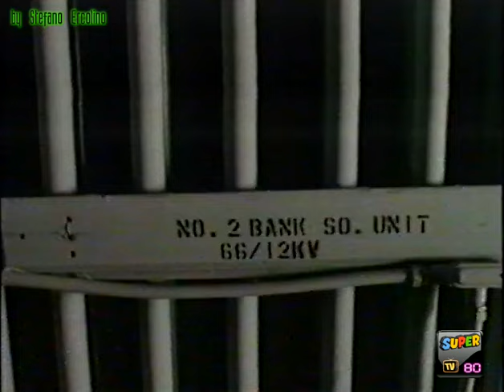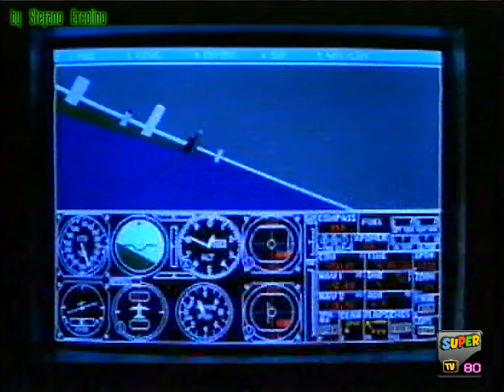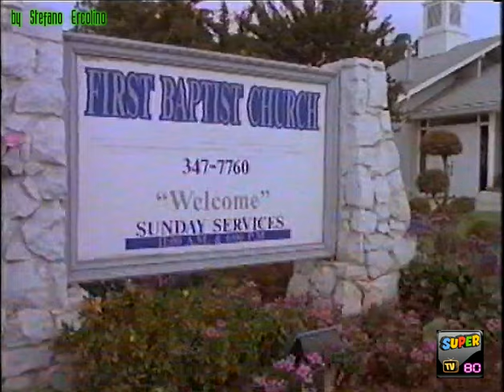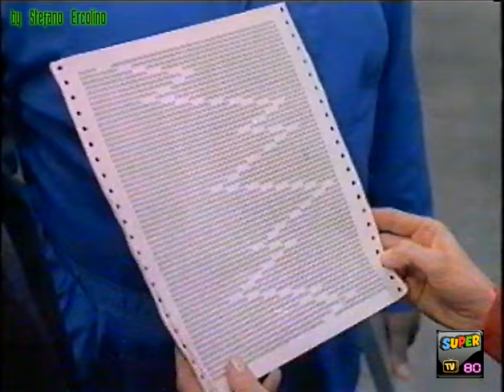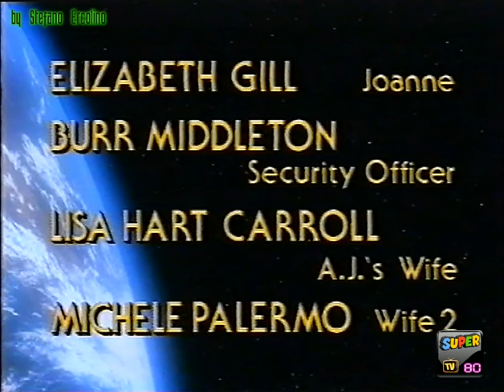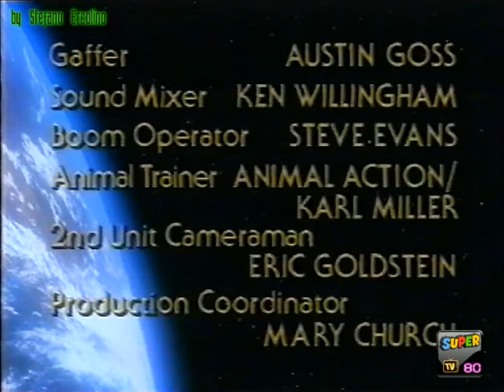NON DI QUESTO MONDO (1991) Film Completo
Dopo una pioggia di meteoriti, una piccola cittadina si trova alle prese con una forma di vita aliena biomeccanica che si nutre di elettricità, e che diventa sempre più grande. La devono affrontare una donna ingegnere, Linda Fletcher, ed il suo amico ed amante sceriffo Tom Conway. Ma l'idea su come affrontare il mostro viene a Billy, il figlio di Linda, e dovranno fermare la creatura aliena prima che attraversi il paese e giunga alla centrale nucleare per nutrirsi di tutta l'energia possibile.